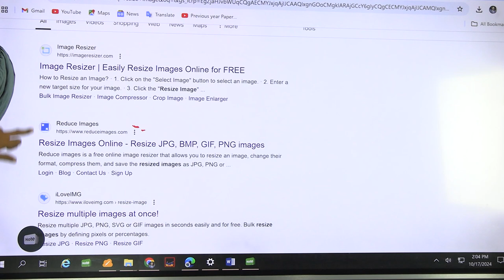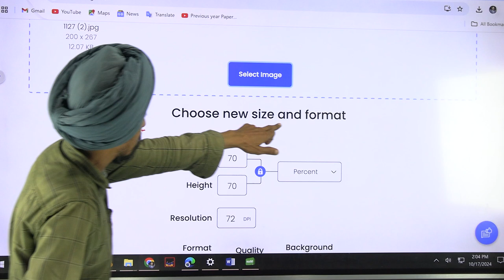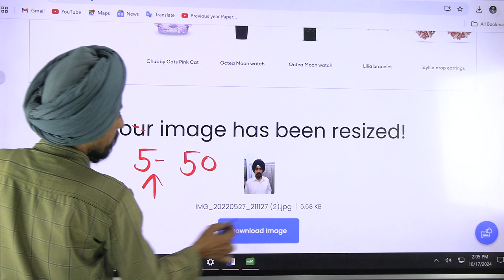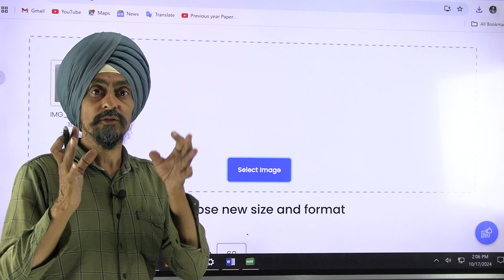HOW TO RESIZE AND UPLOAD PHOTO AND SIGNATURE l FORM FILLING PSTET 2024